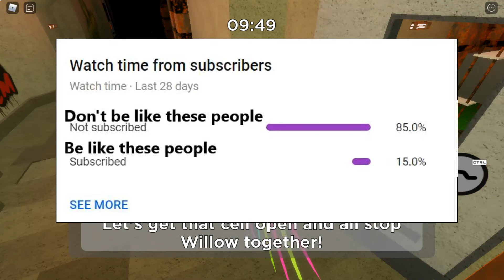Piggy Book 2 Chapter 6, Leak!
Today, we're gonna be talking about a leak minitoon released about Piggy Book 2 Chapter 6!